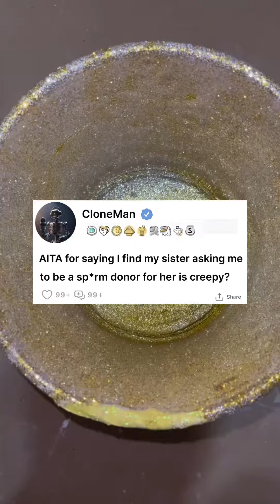AITA for saying I find my sister asking me to be a sp*rm donor for her is creepy?